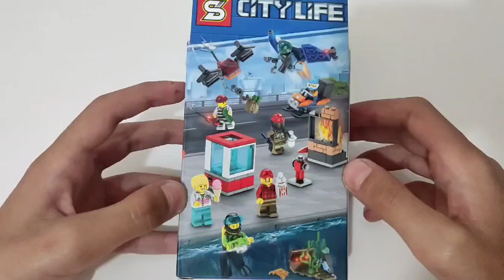unboxing faek lego city life 🏙️⚠️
Hello to all my dear friends, I am Legorr and I have come to you with a new video, dear friends, I hope you like this video, so please subscribe and like, I would appreciate it if you ring the bell 😘

LEGORR
faek lego ⚠️

Fire music
Shades musician